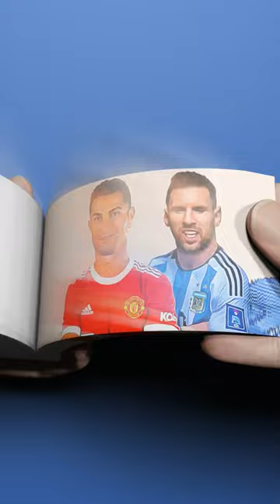When Messi & Ronaldo Played TikTok FlipBook